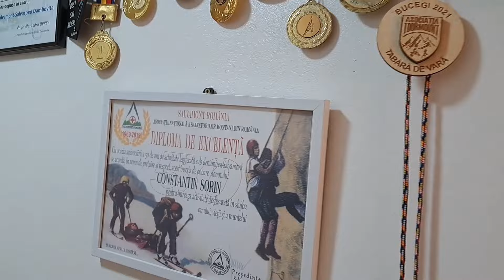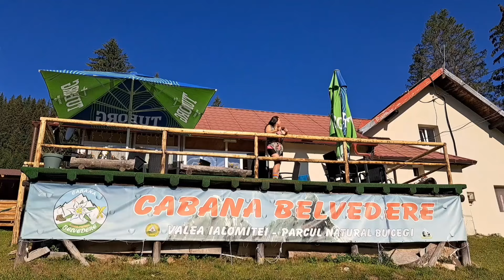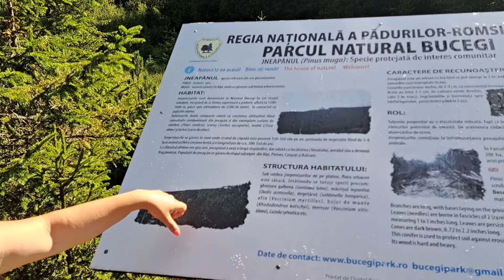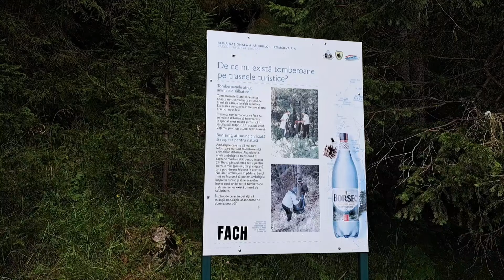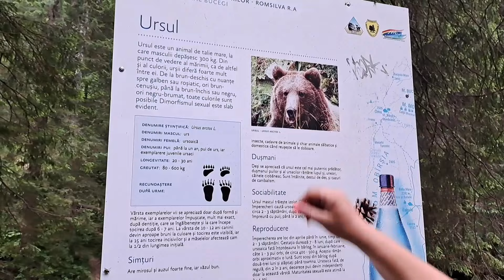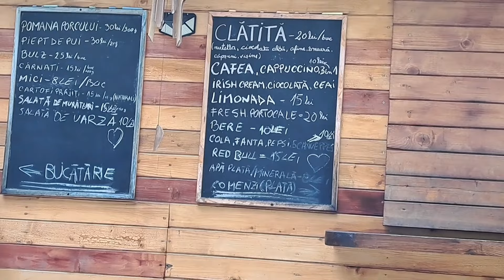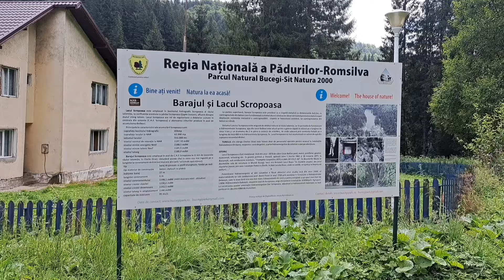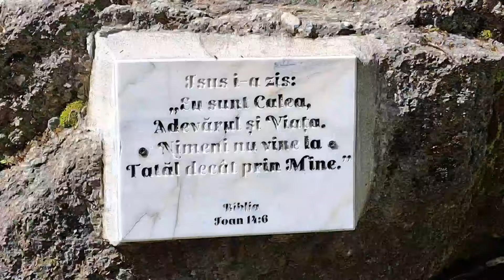Back to nature. Ep.3: Lacul Scropoasa și Cascada 7 izvoare.